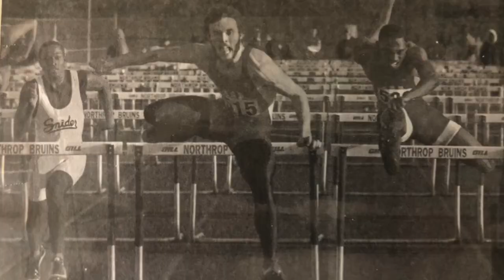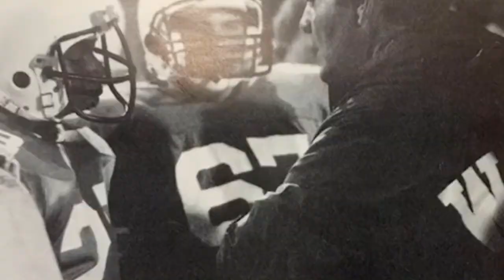Wayne High School Hall of Fame 2020